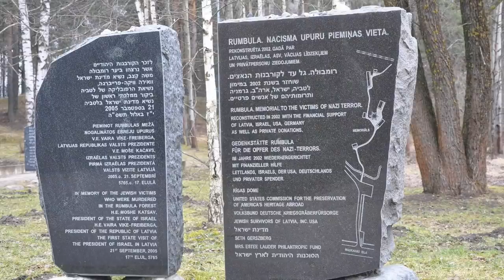The JUSTIFIED Execution Of Friedrich Jeckeln - The Einsatzgruppen Commander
During the Second World War there were a large amounts of war crimes committed by different nations throughout the conflict. Following the Nazi invasion of the Soviet Union named Operation Barbarossa, the Germany army tried to make as many gains against the Soviets as possible. However as the Wehrmacht advanced, a specific detachment followed their advancements and committed horrific crimes. The Einsatzgruppen were responsible for the massacre and mass killings of civilians within Nazi-occupied territory. It was estimated that of all those killed during the Holocaust, the Einsatzgruppen killed around 2 million people.

Friedrich Jeckeln was a First World War veteran who rose to prominence during Hitler's Nazi Germany, and he eventually became a SS Higher and Police Leader within the Soviet Union after Barbarossa. It was under his leadership that the Einsatzgruppen carried out horrific mass-killings, and Jeckeln was deeply involved in the planning of these massacres. It was estimated that during his time in power, he was responsible for the deaths of well over 100,000 civilians.

Jeckeln was eventually captured by the Soviets, and he was placed on trial in the Riga Trials, in the city where he brought terror too. It was easy for the judges to prosecute him, and for his crimes he was sentenced to death. In front of a huge crowd in Victory Square, he was executed.

So join us today as we look at, 'The Justified Execution of Friedrich Jeckeln, The Einsatzgruppen Commander.'